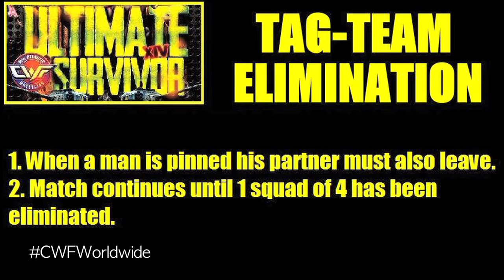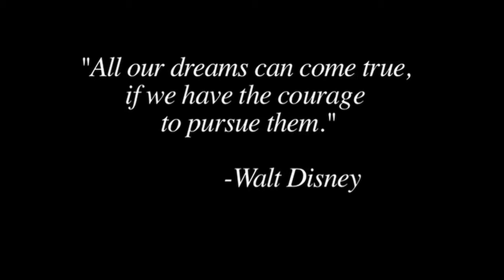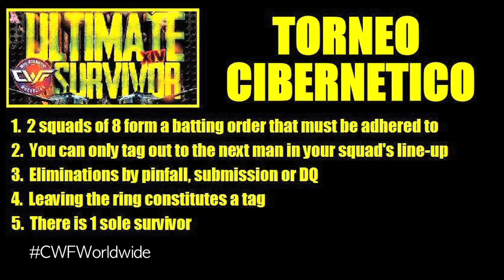CWF Mid-Atlantic Worldwide Ep. #80: 8-man Elimination match / 16-man Cibernetico (11/23/16)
CWF Mid-Atlantic Worldwide Episode #80 (11/23/16):
-Zane & Dave Dawson and CZW's Storm of Entrails' ("The Big Scare" Dan O'Hare & Shlak w/Riley Madison) vs.  Snooty Foxx, Rising Generation League Champion Dirty Daddy, & Mid-Atlantic Tag Team Champions Mecha Mercenary & Aaron Biggs in an 8-man Elimination Match
-Captain Roy Wilkins with Ethan Alexander Sharpe, Otto Schwanz, Vlad Boleshov, Kabuki Ni, Number Man, Number Boy & "White" Mike Jordan w/Coach Gemini vs. Captain Walter Eaton with Mark James, Joey Rogers, Kalis Miller, Court Montgomery, Rob "Boogie Woogie Man" McBride, Cecil Scott & Nick Richards in a 16-Man Tourneo Cibernetico Elimination Match for the Golden Ticket